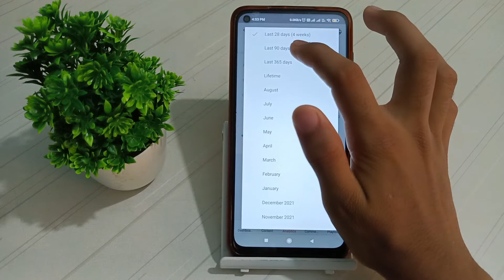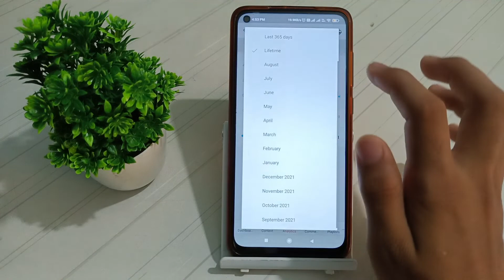how to fully analytics your subscriber on YouTube with yt studio application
yt studio ko full analytics kro,
yt studio ko chalana sikhe,